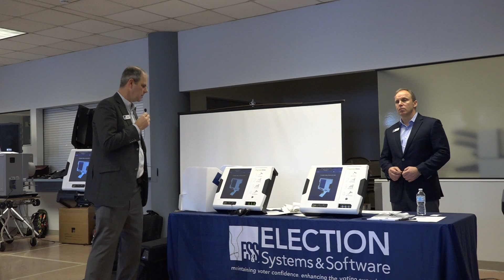Public Demo of Voting Tabulation Systems - ES&S - Part 09